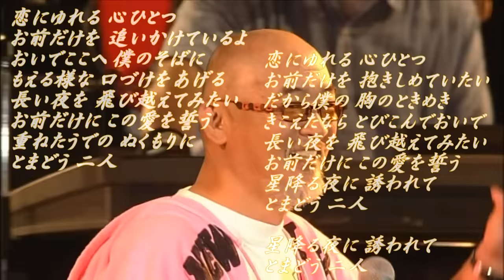長い夜／松山千春＆前田亘輝 （in 十勝）（Nagai Yoru [Long Night] / Chiharu Matsuyama）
2012年8月4日に十勝エコロジーパーク　ピクニック広場にて開催された松山千春のデビュー35周年記念ライブより
From Chiharu Matsuyama's 35th anniversary concert held at Tokachi Ecology Park Picnic Square on August 4, 2012.

【作詞・作曲：松山千春、編曲：大原茂人】
恋にゆれる 心ひとつ
お前だけを 追いかけているよ
おいでここへ 僕のそばに
もえる様な 口づけをあげる

長い夜を 飛び越えてみたい
お前だけに この愛を誓う
重ねたうでの ぬくもりに
とまどう 二人

お前だけを 抱きしめていたい
だから僕の 胸のときめき
きこえたなら とびこんでおいで

星降る夜に 誘われて
とまどう 二人

※くり返し